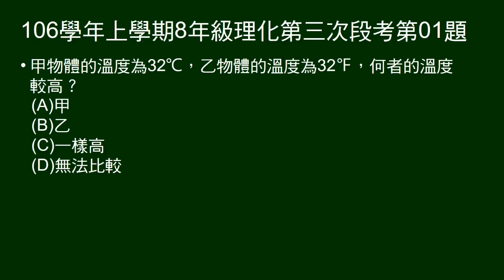106學年上8年級理化三段第01題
問32℃、32℉何者溫度較高。